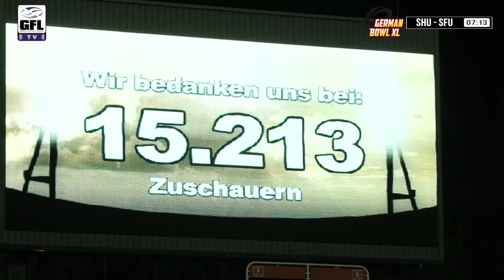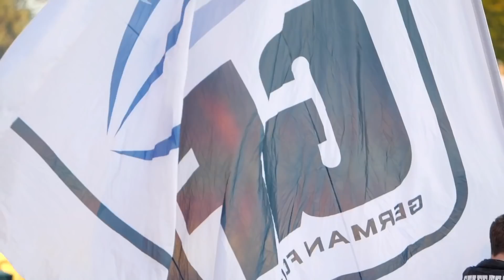Inside GermanBowl XL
Das GFL-TV Magazin zum GermanBowl XL.
Der Blick hinter die Kulissen, Impressionen, Interviews und natürlich die Zusammenfassung vom Spiel. Alles, was man im TV nicht sieht oder hört.
Foto: Manfred Löffler